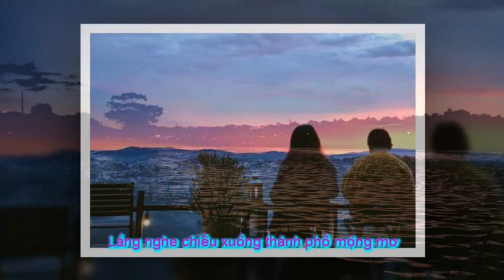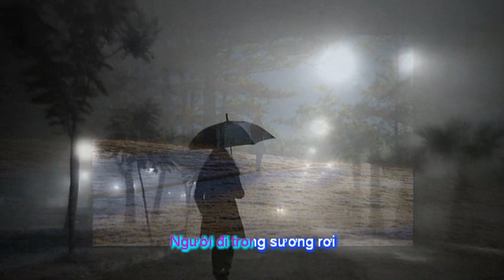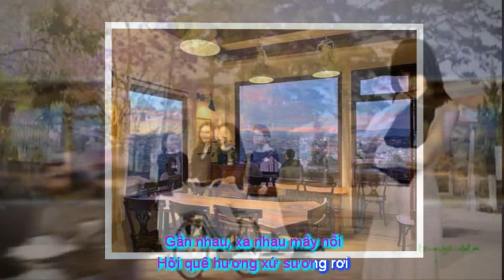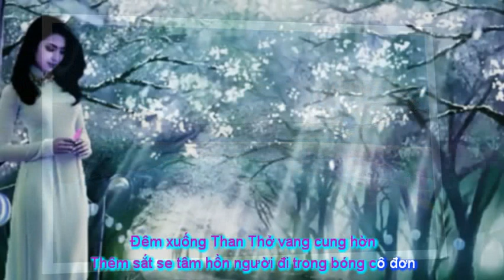Đà Lạt Hoàng Hôn - Tác giả Minh kỳ & Dạ Cầm - Tiếng hát : Kim Phụng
Đà Lạt Hoàng Hôn
Tác giả  Minh kỳ & Dạ Cầm
Tiếng hát  : Kim Phụng